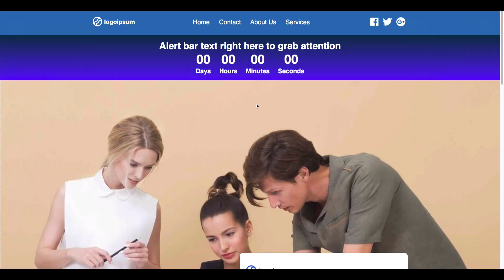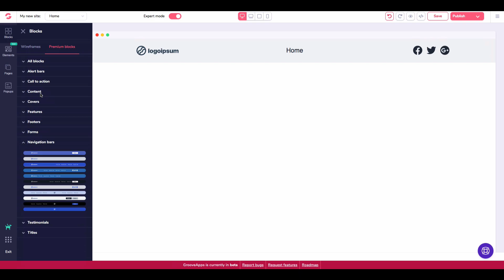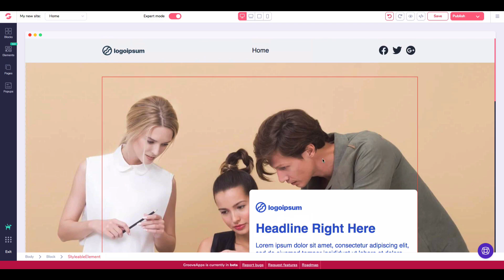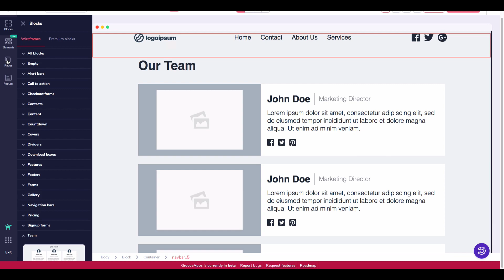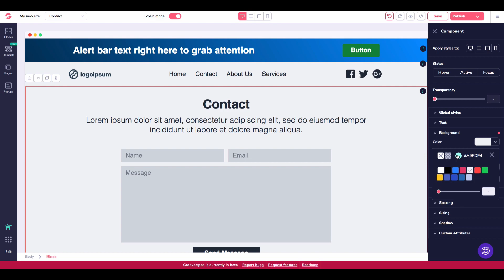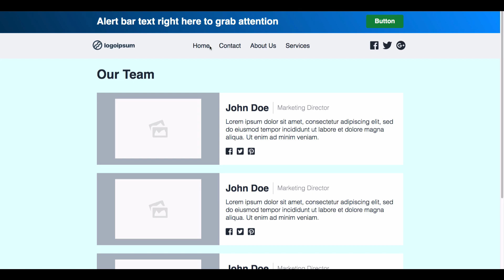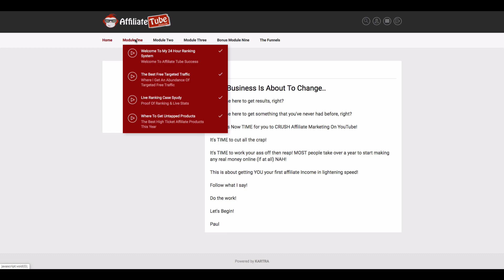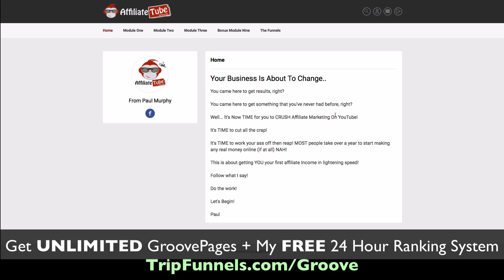How To Create & Sell Websites To Small Businesses For $500 (Without ANY Skills)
Get lifetime access to GroovePages for just $497 + My ground breaking 24 Hour Ranking System (Save $997)

In this video I show you how to create and sell websites to small businesses for $500 without any skills using your lifetime account of groove pages.

1. Charge $500 per website (with just a few hours work)
2. Charge $99 per month for hosting and support.
3. Pay once with groove pages for life.

create and sell websites
become a website designer
website development
groovepages demo

GroovePagesDemo Traffic Secrets Book Launch Bonuses & PRIZE DRAW Worth $5698 How To Sell Your Online Course With The FREE GrooveSell Shopping Cart
Groovesell FREE Lifetime Access (No Up-sells) How To Make Money On YouTube Without Ads (Zero Up Front Costs)
How To Rank YouTube Videos On The First Page Of Google (Free Ads) My name is Paul Murphy, I've been Making money on YouTube without making videos in the way that I teach for 5 years.  I have you covered for some incredible business ideas right here on this channel.

The information on this YouTube Channel and the resources available are for educational and informational purposes only.​ How I Made A Million Dollars In 4 Months On Youtube (Without Ads)